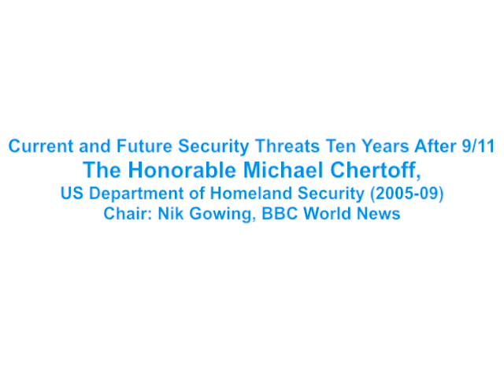Michael Chertoff: Current and Future Security Threats Ten Years After 9/11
The Honorable Michael Chertoff, US Department of Homeland Security (2005-09)
Despite recent counterterrorism successes, including the death of Osama bin Laden, the speaker will contend that the world remains threatened by terrorist and criminal organizations whose members hate freedom, justice and liberty for all. Ten years after September 11, 2001, former US Homeland Security Secretary Michael Chertoff will explore why attention must not be taken away from these significant dangers and the threat they pose to the future.
Chair: Nik Gowing, BBC World News.
5 September 2011